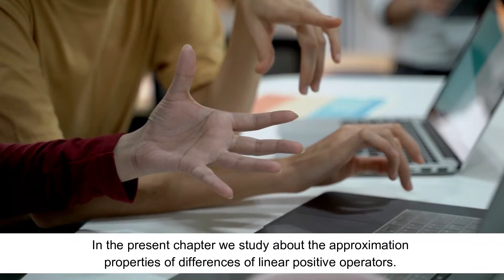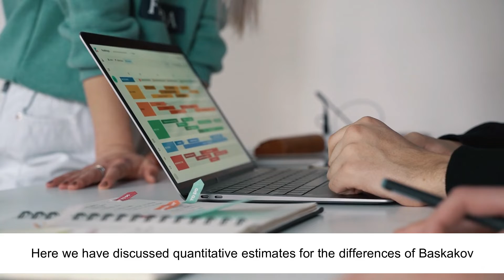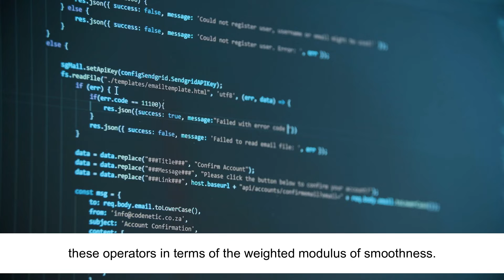Some Estimates in Approximation Theory Using Differences of Linear Positive Operators